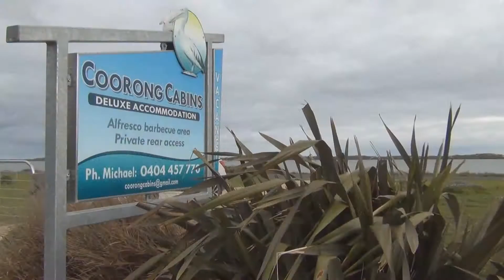Coorong Cabins, Pelican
Brought to you proudly by Coorong Realty, this channel contains many clips about the beautiful Coorong region of South Australia.